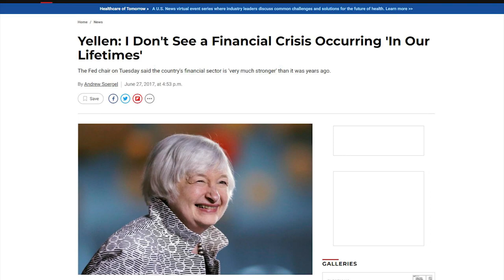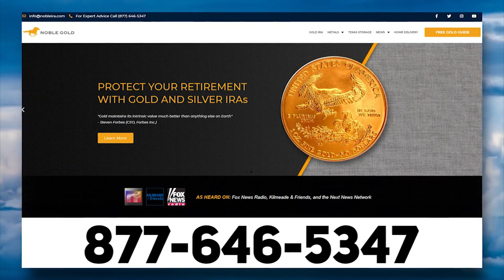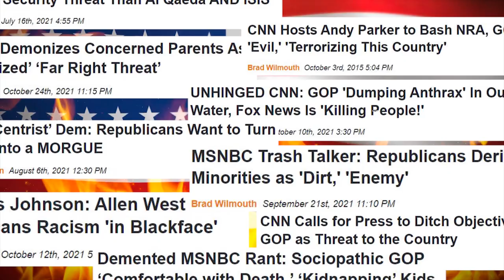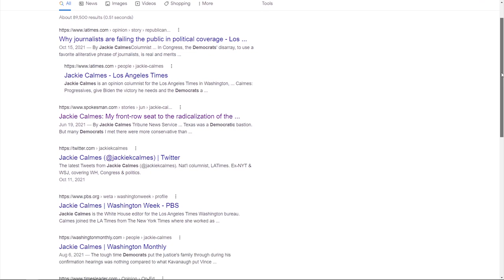SICK: CNN & Brian Stelter Are a Threat to Democracy